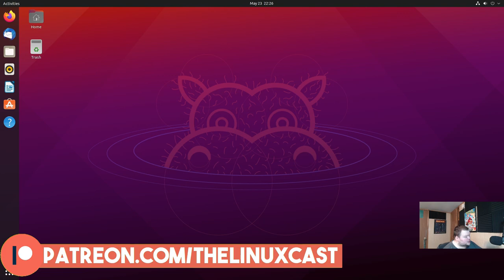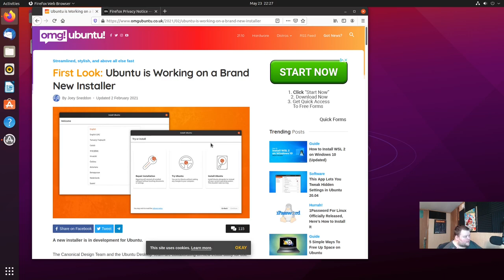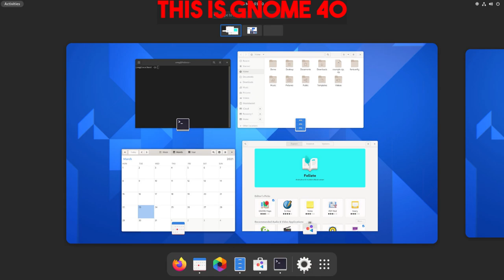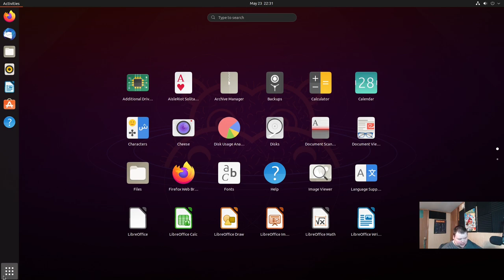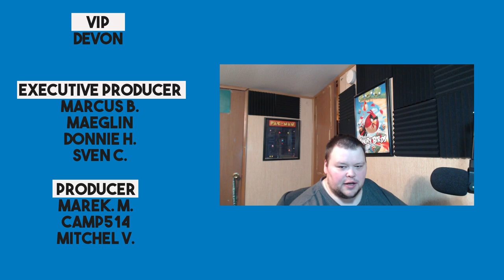Looking Forward to Ubuntu 21.10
Today I talk about a few of the rumored features that we might see in Ubuntu 21.10, the next Ubuntu release.